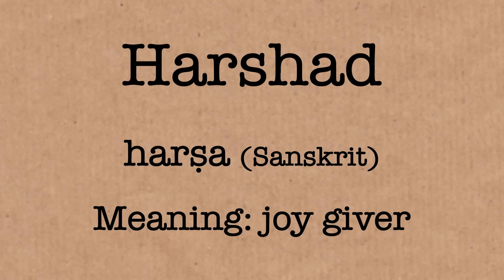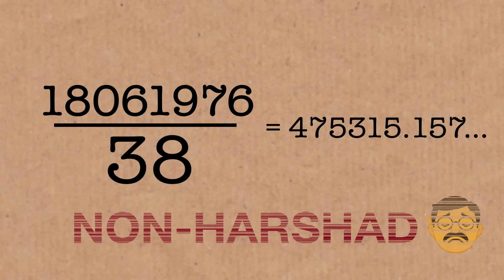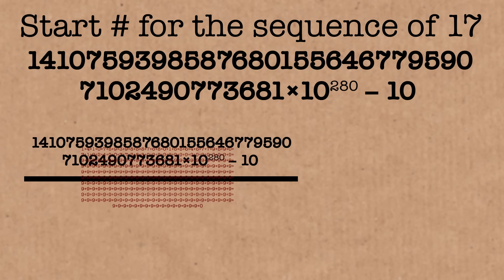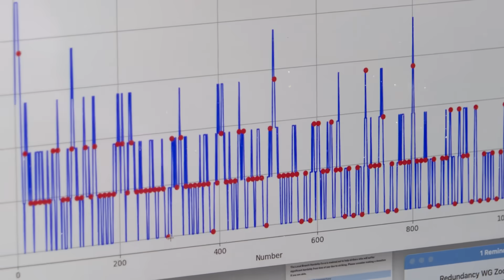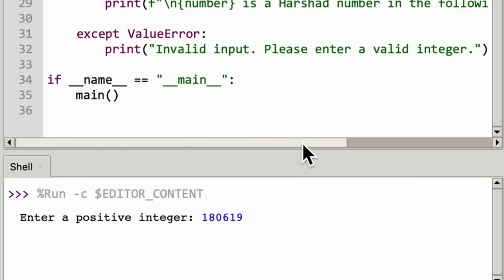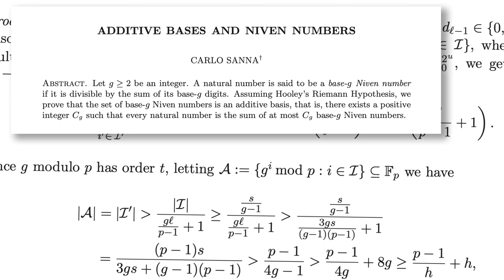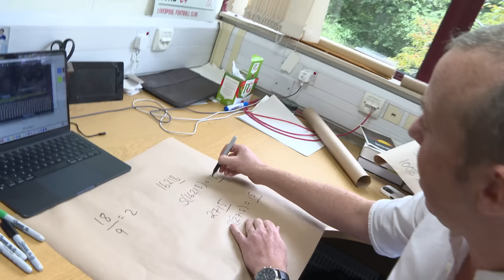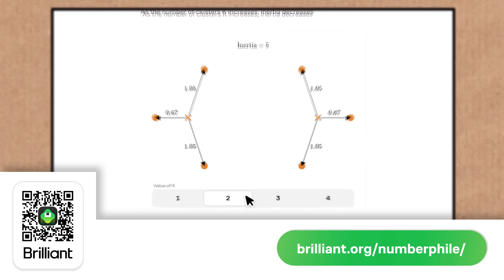2016502858579884466176 - Numberphile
Harshad Numbers are also known as Niven Numbers.

Tony Padilla's book Fantastic Numbers and Where to Find Them

Here's a Harshad Tester (for various bases) based on Tony's code (sorry for an problems, I was kind of experimenting here)

Numberphile is supported by Jane Street. Learn more about them (and exciting career opportunities)

We are also grateful for support from Ben Delo.

Used some AI to represent the old greats doing math in the offices.